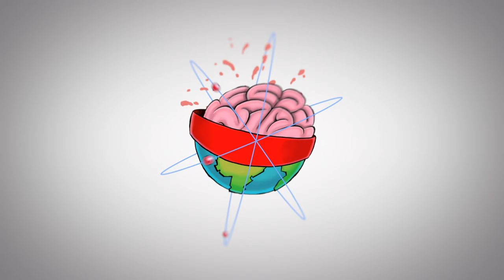Farming and Agriculture of Ancient Mesopotamia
A video that briefly explains how the ancient Sumerians farmed using advanced agricultural techniques of the day.